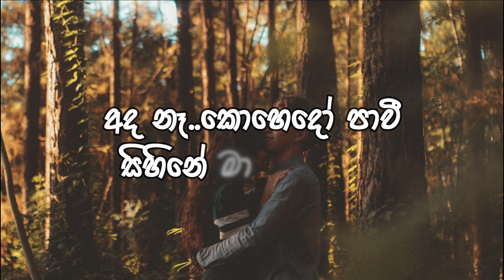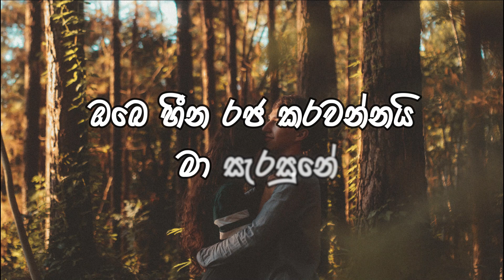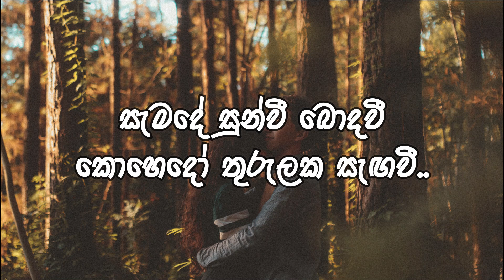Gimhanaye Pawela (ගිම්හානයේ පාවෙලා) - Karaoke with Lyrics